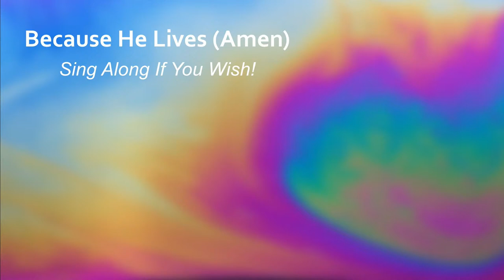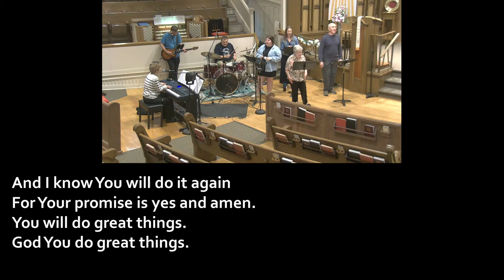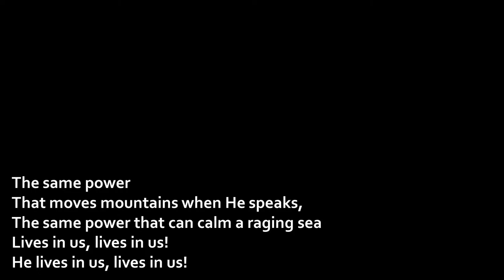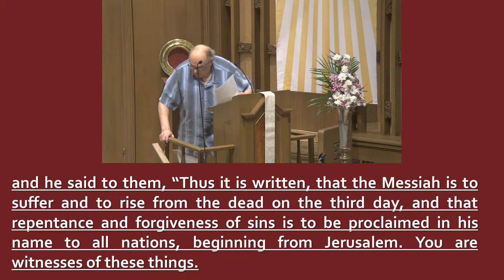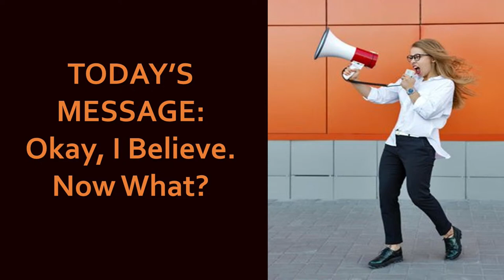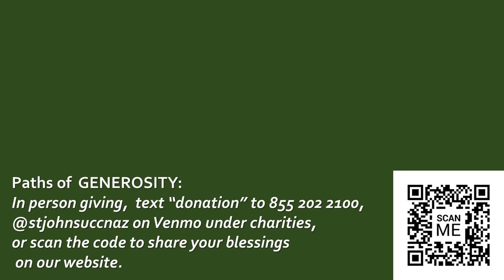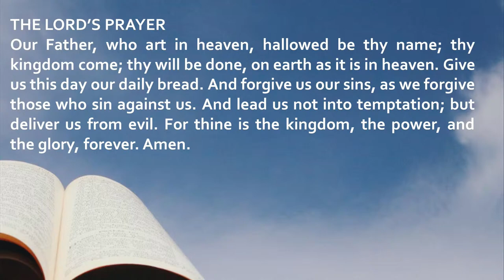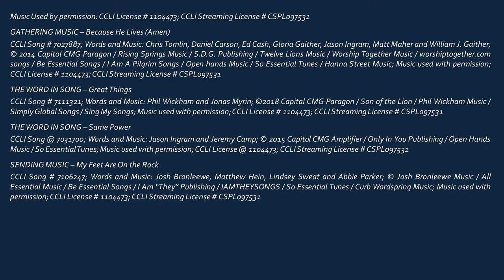Contemporary Worship Service, April 14th, 2024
GATHERING MUSIC – Because He Lives (Amen)

THE WORD IN SONG – Great Things
CCLI Song # 7111321; Words and Music: Phil Wickham and Jonas Myrin; ©2018 Capital CMG Paragon / Son of the Lion / Phil Wickham Music / Simply Global Songs / Sing My Songs; Music used with permission; CCLI License # 1104473; CCLI Streaming License # CSPLo97531

THE WORD IN SONG – Same Power

SENDING MUSIC – My Feet Are On the Rock
CCLI Song # 7106247; Words and Music: Josh Bronleewe, Matthew Hein, Lindsey Sweat and Abbie Parker; © Josh Bronleewe Music / All Essential Music / Be Essential Songs / I Am “They” Publishing / IAMTHEYSONGS / So Essential Tunes / Curb Wordspring Music; Music used with permission; CCLI License # 1104473; CCLI Streaming License # CSPL097531